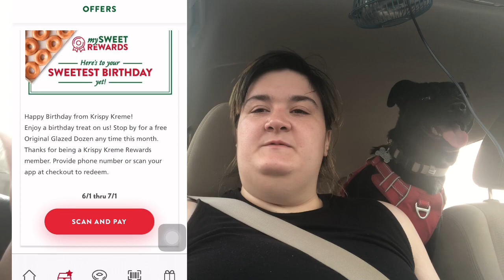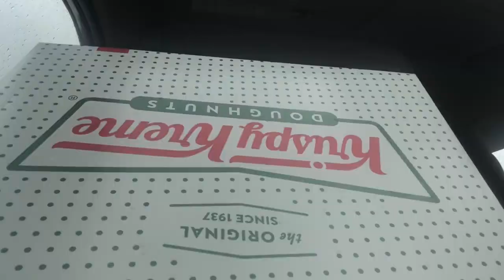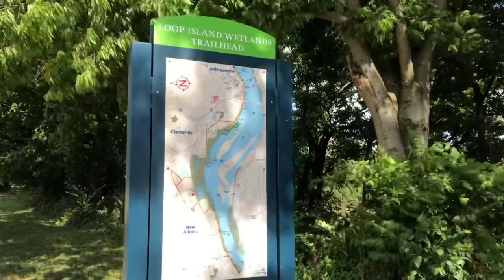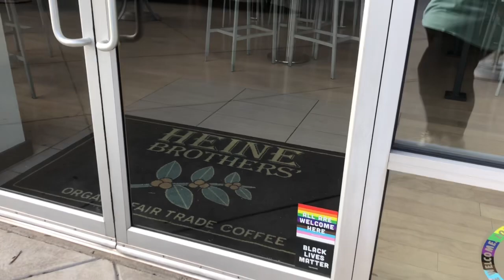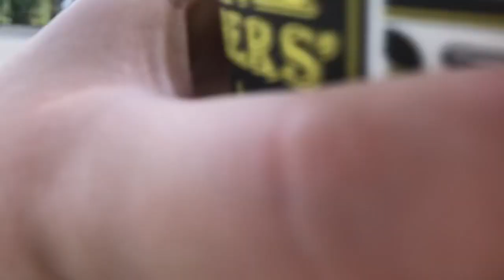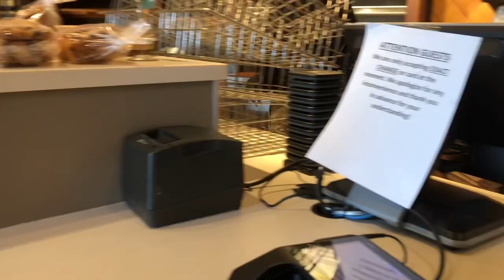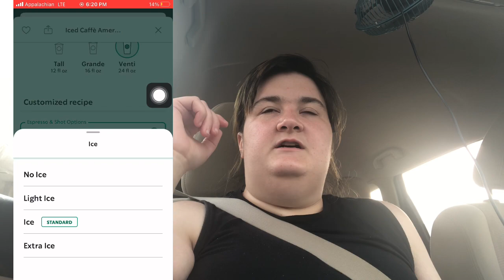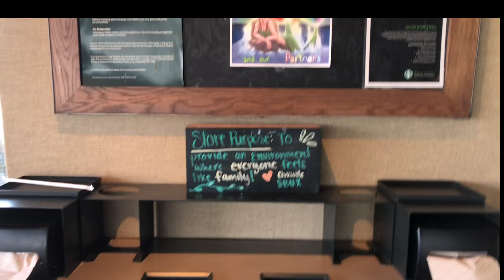13 Going On 30 - ACTUAL BIRTHDAY | Krispy Kreme, Silver Creek, Heine Bros, Panera, & Starbucks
8 | Krispy Kreme Free 1 Dozen Donuts
9 | Ohio River Greenway Walking Trail - Wetlands to Silver Creek
10 | Heine Bros $5 off
11 | Panera Free Pastry
12 | Starbucks Free Drink